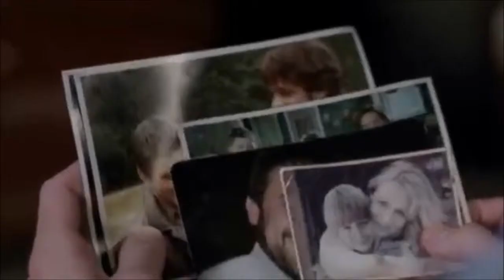Dare You To Move - Supernatural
Just a video showing how the Winchesters push on and "ALWAYS KEEP FIGHTING" even with all the "crap" they go through in their lives. Keep Fighting! It will get better.

The Winchesters feat. Bobby and Cas

Dare You To Move - Switchfoot